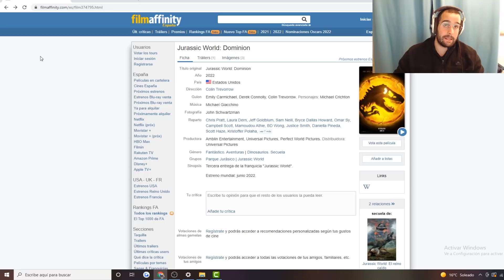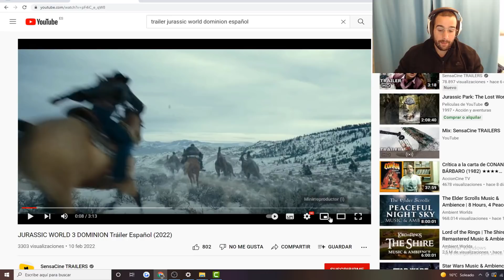¡VUELVE LA NOSTALGIA🤩 ! Reacción al TRÁILER JURASSIC WORLD 3 DOMINION